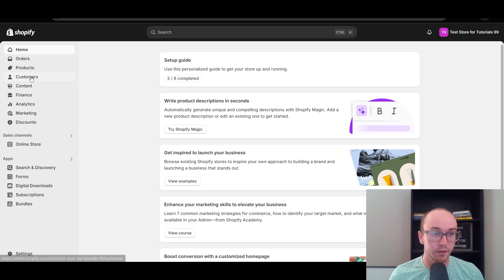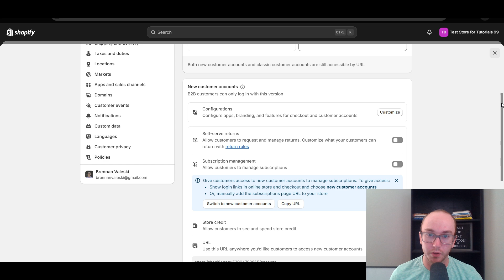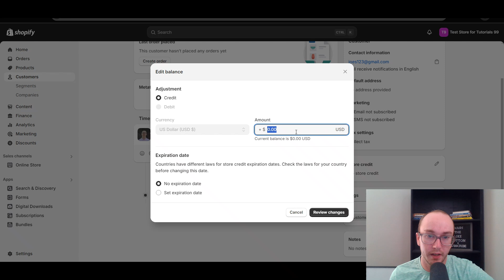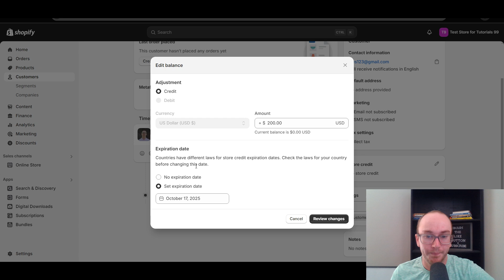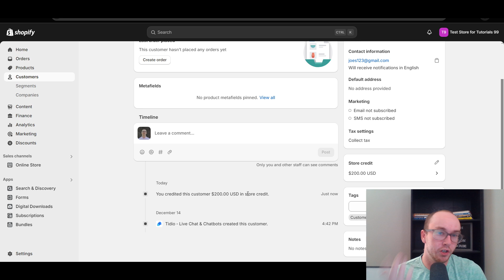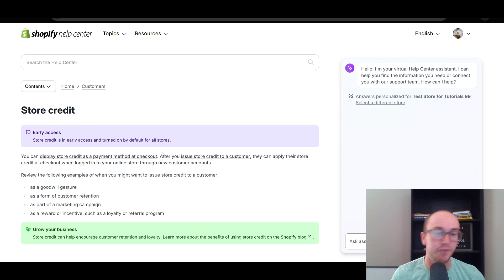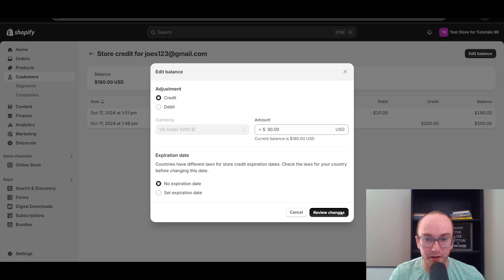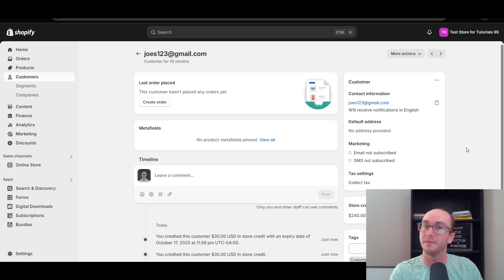How To Issue Store Credit on Shopify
My ENTIRE Camera and Recording Equipment: